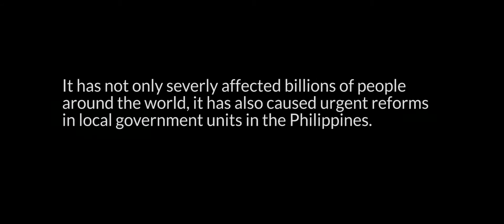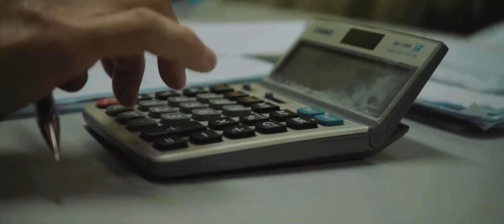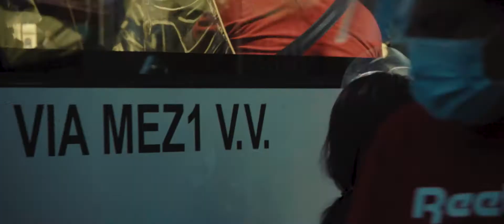Mandaue Promotional Video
Sustainable Mandaue During COVID19